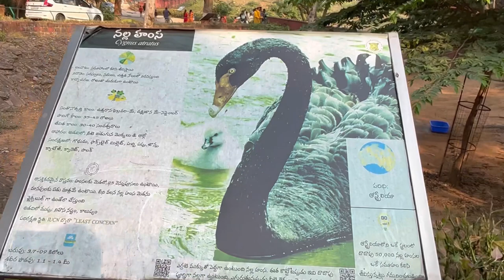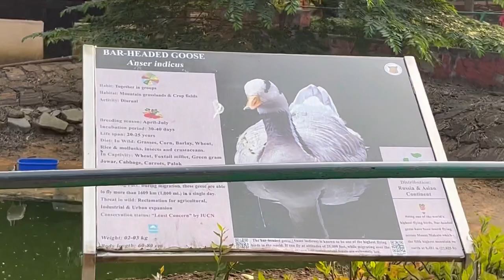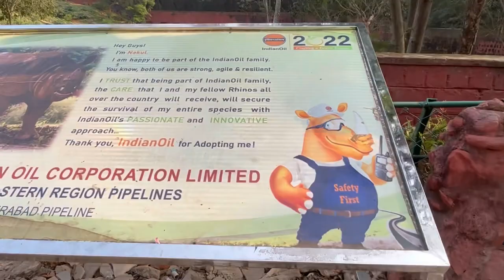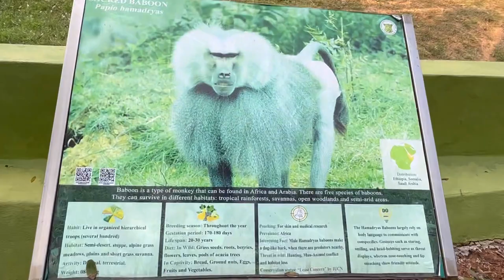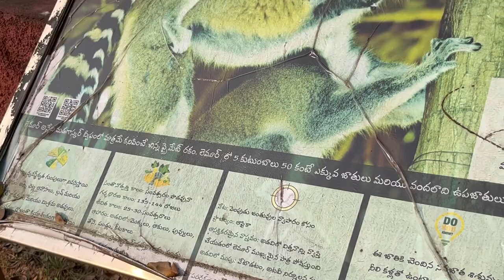విశాఖపట్నం లో అరుదైన జీవులు మీరే చూడండి | ఆశ్చర్యం వేస్తుంది నాకు